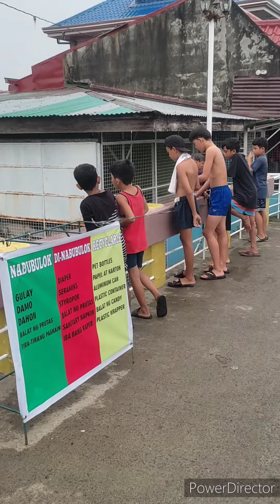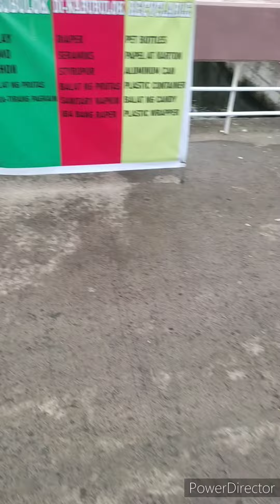MASAYANG NALILIGO SA ILOG ANG MGA BATA!!